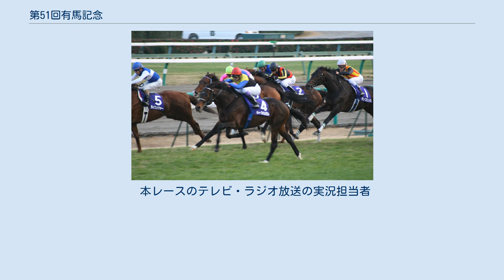第51回有馬記念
第51回有馬記念（だい51かいありまきねん）は、2006年12月24日に中山競馬場で施行された競馬競走である。
ディープインパクトがラストランで優勝を果たした。
 第51回有馬記念 前年の有馬記念で敗れたディープインパクトだが、本年は凱旋門賞で失格（3位入線）となったものの天皇賞（春）、宝塚記念、ジャパンカップを制し国内では敵なしの状況を保っていた。
10月に引退を発表し本レースがラストランとなる同馬は、2年連続でファン投票1位となった。
しかし、2006年度の有馬記念ファン投票でのディープインパクトへの投票は119,940票であり、2005年度の160,297票と比較すると前年比74%程度まで減少している。
 そのほかにも、本年の牡馬クラシック二冠馬メイショウサムソン、天皇賞（秋）とマイルチャンピオンシップを制したダイワメジャー、メルボルンカップから凱旋したデルタブルースとポップロック、ジャパンカップ2着に健闘したドリームパスポートなど、中央競馬の年内最後のメインレースを飾るに相応しいメンバーが揃った。
また、出走馬のGI競走勝ち数の合計は有馬記念史上最多の17であった（ディープインパクト6勝、スイープトウショウ3勝、ダイワメジャー3勝、デルタブルース2勝、メイショウサムソン2勝、コスモバルク1勝）。
 競走は、ゲート入りを嫌がったスイープトウショウが出遅れる形でスタートした。
大逃げを宣言していたアドマイヤメインが宣言通り大逃げを打つ展開となった。
しかし、それを追いかける馬はおらず、結局2番手だったダイワメジャーが馬群の先頭であったので、実質はこの馬が先頭であった。
そのままレースは落ち着き、アドマイヤメインは自滅し、各馬が一斉に直線でスパートをかける瞬発力勝負の展開となり、最も得意とする展開となったディープインパクトは、後方11番手辺りにつけていたが、3コーナー入り口、残り800mのハロン棒を通過したあたりで仕掛けて進出、直線では鞭を1発入れたのみで手綱だけで追い続け、先行馬をまとめて捕らえてゴール。
見事有終の美を飾った。
レース後、観客からディープインパクトを称える「ディープ」コールが沸き起こった。
 　（2009年ヴァーミリアンが8勝を達成） JRAやマスコミはディープインパクトの引退レースということもあって、入場人員や売り上げの大幅アップに期待していたのだが、入場人員は大幅に落ち込み、売上金も平成に入ってからはイナリワンが勝った第34回有馬記念に次ぐ低さであった。
 入場者数や売り上げが激減したことについて、競馬評論家の柏木集保はnetkeiba内のコラムにて「拍子抜けするほど盛り上がらなかった気がする」「拝金のディープインパクト・ビジネスに嫌気のさしたファンがほとんどだった」「ファンは鋭い。今年の有馬記念、たった11万人しか競馬場に来なかった。」と述べた。
 また、日経新聞運動部記者である野元賢一は、入場人員と売上金低下の原因について「禁止薬物と引退騒動で、ディープインパクトのにわかサポーターは一気に去り「ディープ祭り」に違和感を覚えていた旧来のファンをも白けさせた」と分析している。
 本レースのテレビ・ラジオ放送の実況担当者